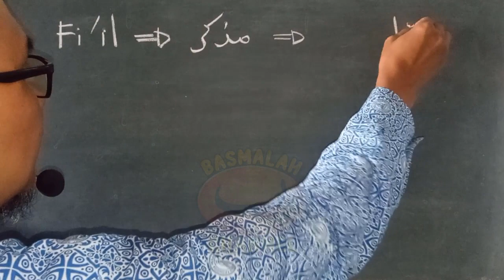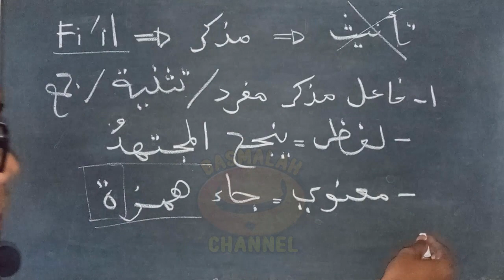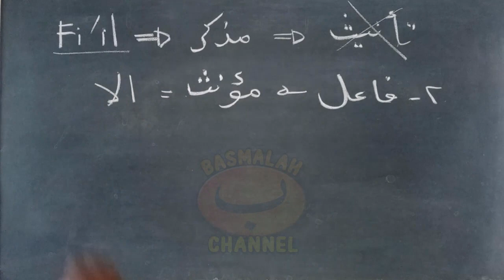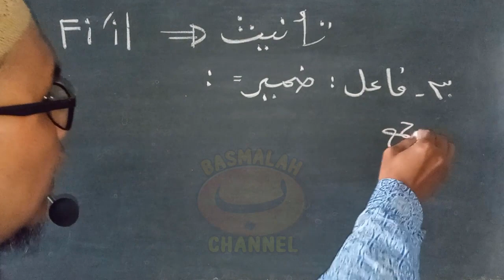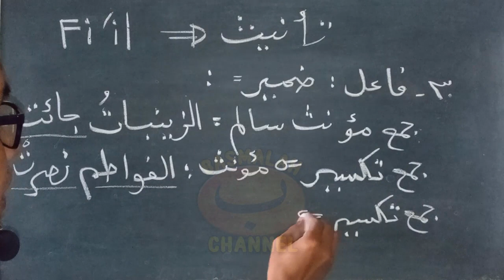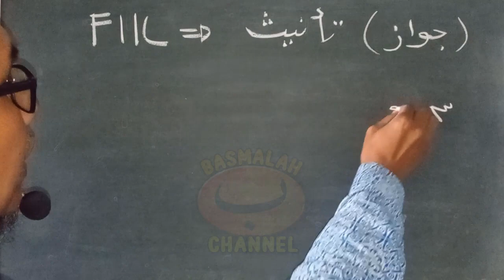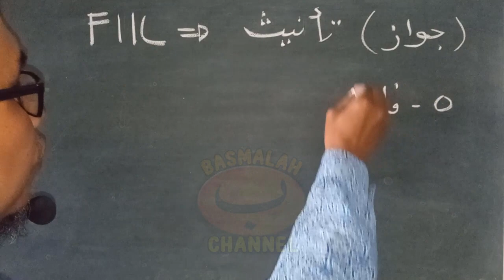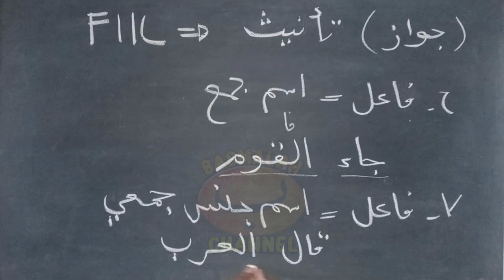BELAJAR NAHWU - SHORROF : Ketika fa'il muannats, tanda ta'nis pada fi'il wajib atau hanya boleh?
Ketika fa'il muannats, tanda ta'nis pada fi'il wajib atau hanya boleh?

Salah satu penjelasan dalam ketentuan fa'il adalah manakala fa'il berupa isim muannats, maka fi'il harus diberi tanda ta'nis baik tanda tersebut diletakkan di depan kalimat atau di belakang tergantung pada macam fi'ilnya. Namun pada keadaan tertentu fi'il boleh tidak diberi tanda ta'nits sekalipun fa'ilnya muannats. Dalam artian tanda ta'nis tersebut boleh ada dan boleh juga tidak.

Dalam video kali ini dikupas tuntas tentang keadaan fi'il yang boleh dan dilarang serta yang wajib diberi tanda ta'nis. Silahkan dipelajari dengan seksama.